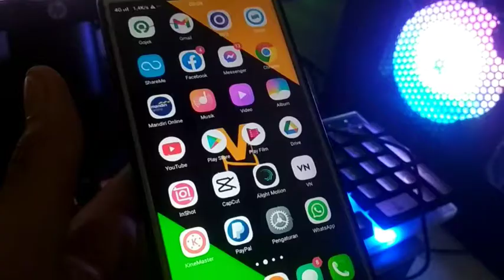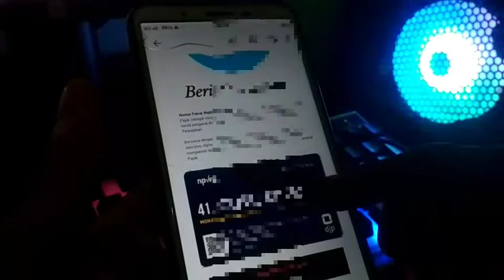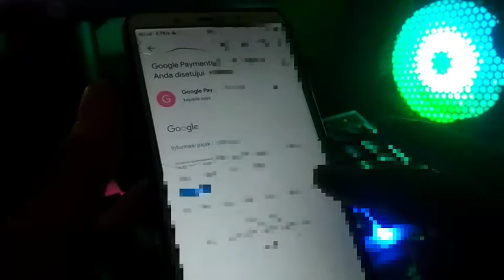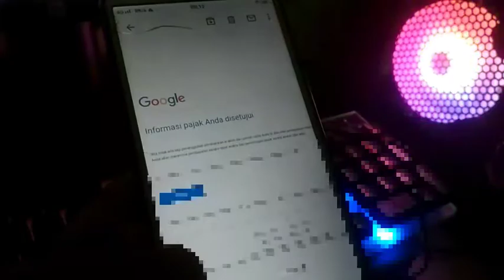Apakah Kegunaan NPWP Elektronik Bisa Untuk Melamar Kerja / Kredit Di Bank Seperti NPWP Fisik